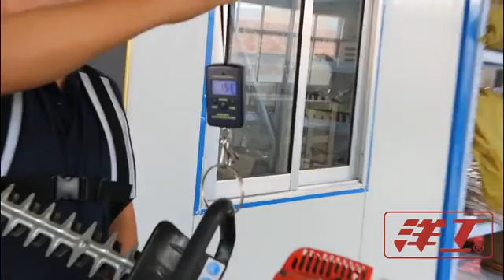NCH010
New concept harness is a tool to reduce 80% weight from your arm and release the vibration from you hand, with this tool you can finish you trimming work, easier, faster and safer... you are welcome to contact